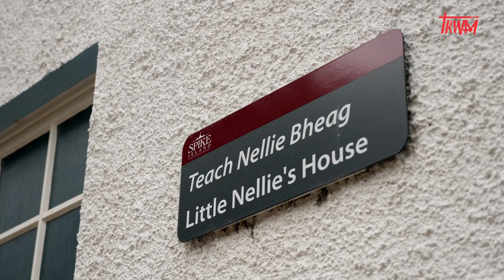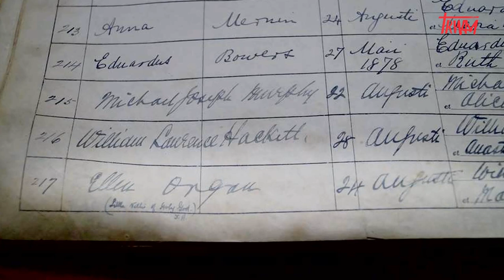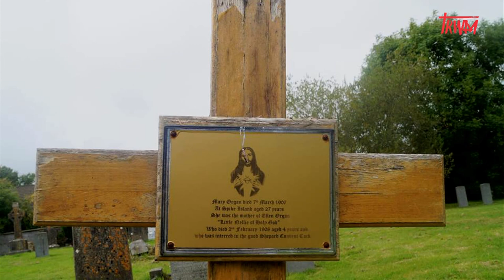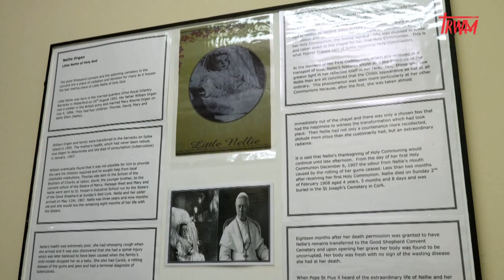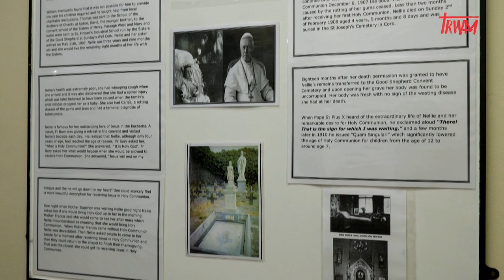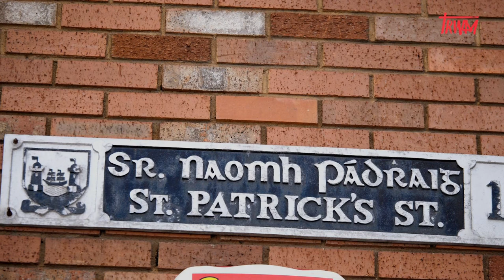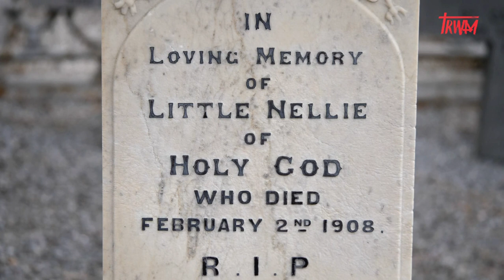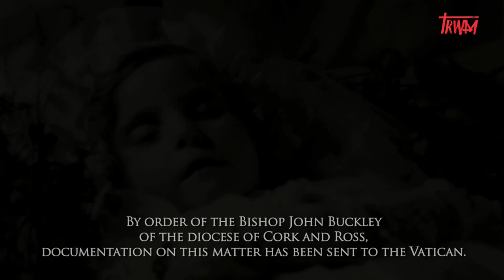Little Nellie of Holy God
Ellen Organ, known today to the world as Little Nellie of Holy God, lived in the first decade of the twentieth century. Although she died only at the age of 4 years and 5 months, she has  not been forgotten. Many believers pray for her beatification, not only in Ireland, from which she came. It is thanks to her that Saint Pope Pius X lowered the age for children receiving the First Holy Communion from 12 to 7 years.